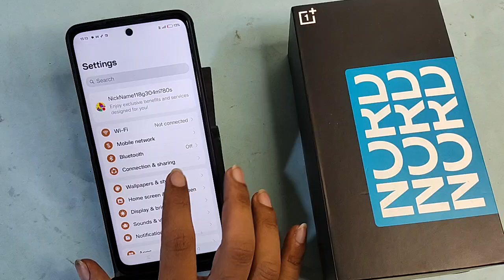OnePlus Nord 4 5G me theme change kaise karen, how to change theme